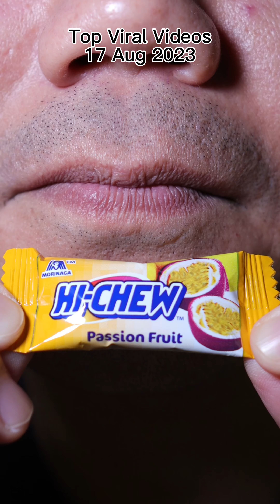🤩 Simply Amazing: Top Chewing ASMR!